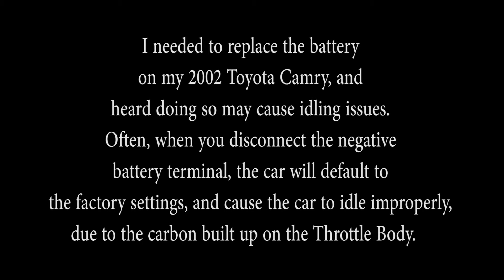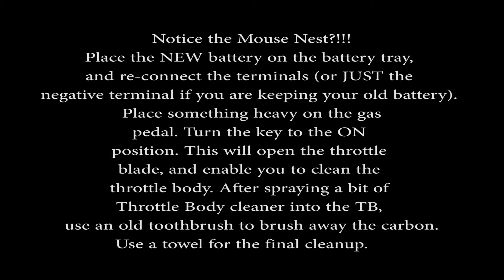Camry Idle Fix - Toyota Lexus - Throttle body cleaning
I needed to replace the battery
on my 2002 Toyota Camry, and
heard doing so may cause idling issues.
Often, when you disconnect the negative
battery terminal, the car will default to
the factory settings, and cause the car to idle improperly, due to the
carbon built up on the Throttle Body.